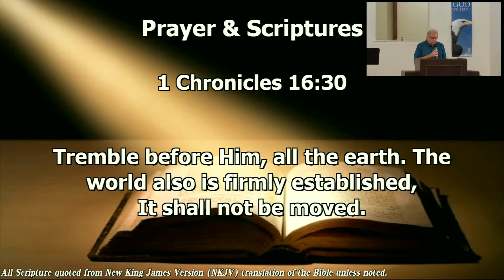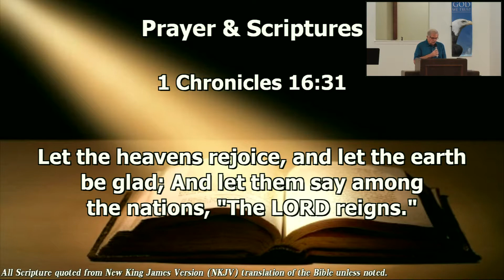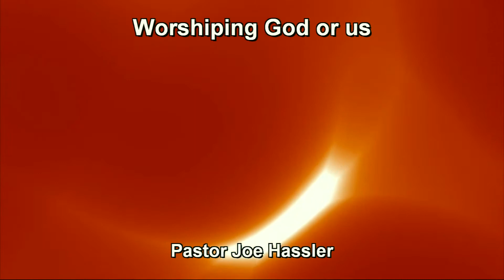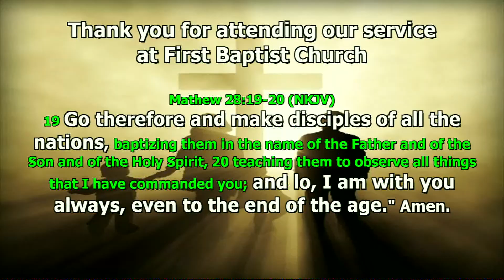Worshipping God or us Sermon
Sermon for January 24, 2021.